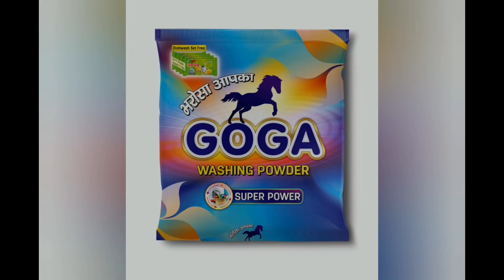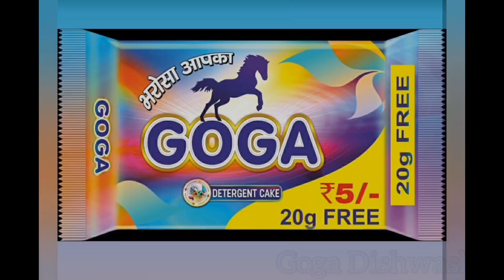वोटर के बोल- एक बार फिर बदलाव के मूड में अगरयाला गांव के वोटर